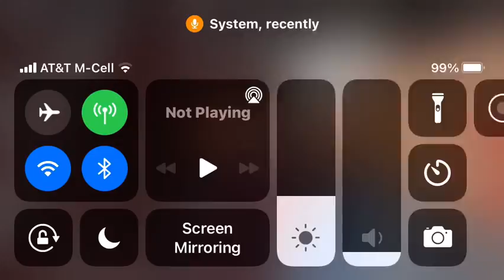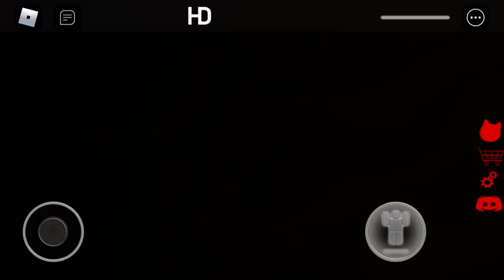Roblox (The horror elevator 🛗)